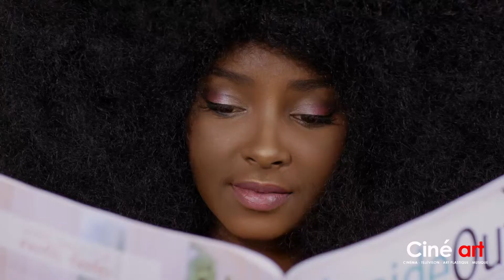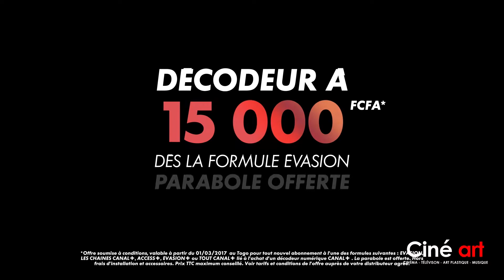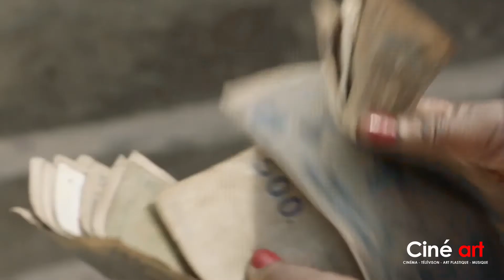Ciné Art FESPACO 2017 / Cérémonie d'ouverture.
Avec Israël TOUNOU
Invités : Marcelin BOSSOU, Inoussa KABORE, Claire DIAO et Aboubacar Demba CISSOKHO